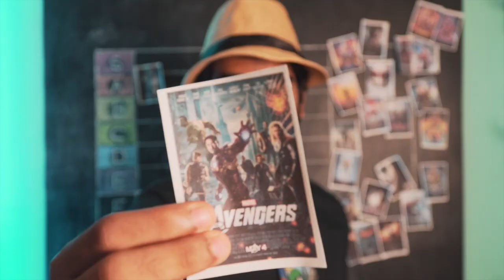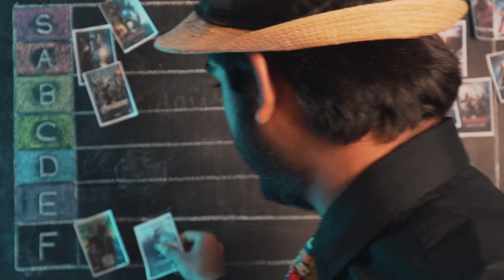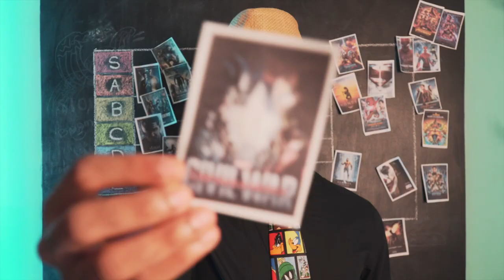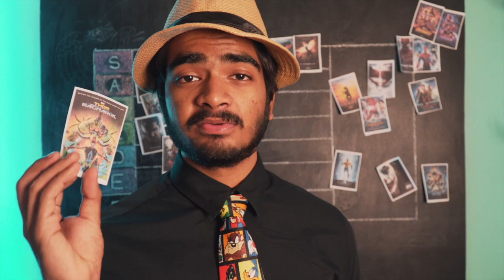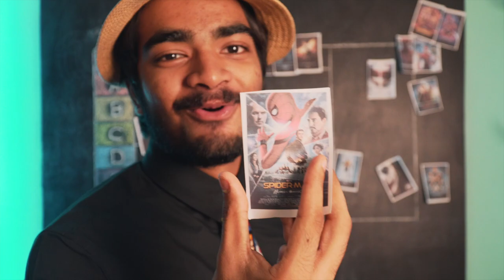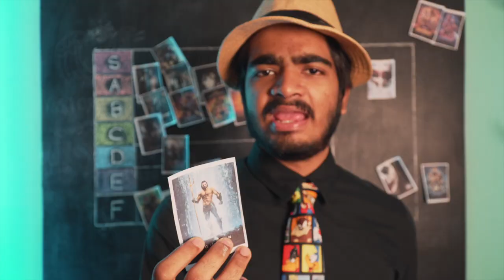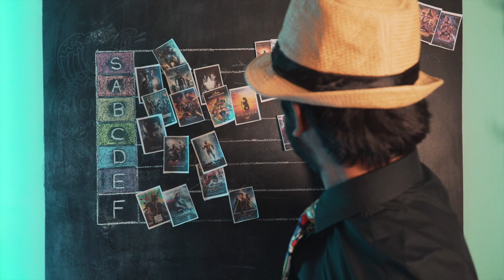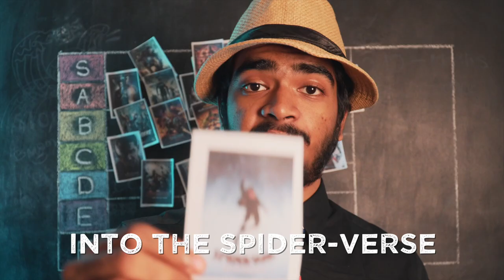Superhero Movie Tierlist | Bored in Circuit Breaker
Opinion: a view or judgement formed about something, not necessarily based on fact or knowledge.
The video no one asked for, but I made anyway. There are too many of these movies but I'm not complaining, they fun as hell bruh. Drop your arguments in the comments, I wanna hear em:)